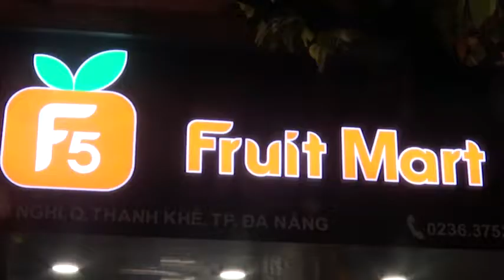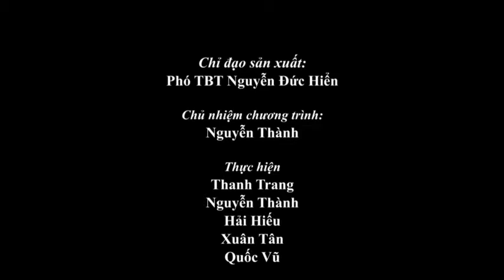Siêu thị trái cây lấy lợi nhuận giúp bệnh nhi nghèo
Vid: PLO